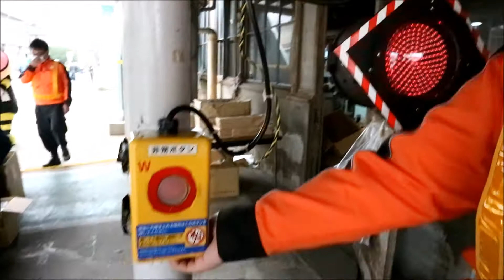吹田総合車両所一般公開2017 車両展示まとめ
2017年10月28日に開催された吹田総合車両所一般公開での、展示車両の全てを撮影しています。
0:00 201系LB8編成＆12系あすか（先頭車）
0:08 技術試験車「U@tech」＆クモヤ145
0:15 103系3色並び（103系LA4編成・HK606編成・NS618編成）
0:22 ありがとう大阪環状線103系LA4編成
0:29 103系LA4編成・HK606編成・NS618編成＆技術試験車「U@tech」＆クモヤ145＆12系あすか
0:36 201系LB5編成＆323系LS11編成
0:42 12系あすか（中間車）
0:47 24系25形客車トワイライトエクスプレス（スロネフ
25-501）
0:54 トワイライトエクスプレス＆207系普通・甲子園口行き
1:01 681系V11編成＆287系J03編成（クモハ289-3511）＆105系
1:05 683系
1:09 287系（サハ288-2205）特急きのさき
1:13 289系J3編成特急スーパーくろしお
1:19 287系HC606編成特急くろしお・吹田行き（休憩車両）
1:25 103系LA4編成中間車＆クモヤ145
1:30 103系LA4編成＆24系トワイライトエクスプレス
1:35 24系トワイライトエクスプレス同士の並び（スロネフ
25-501、スロネフ25-502）
1:41 221系NA410編成直通快速・吹田行き
最後におまけ映像として駅・踏切の非常ボタン取り扱い体験の様子も収録しています。